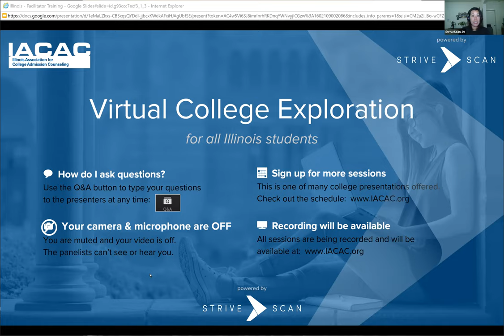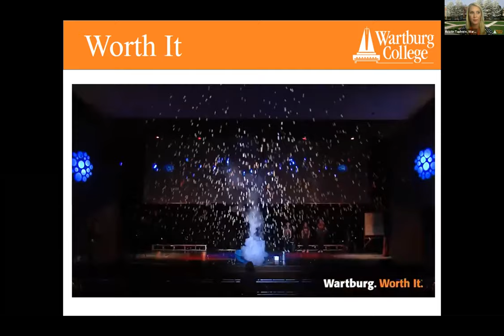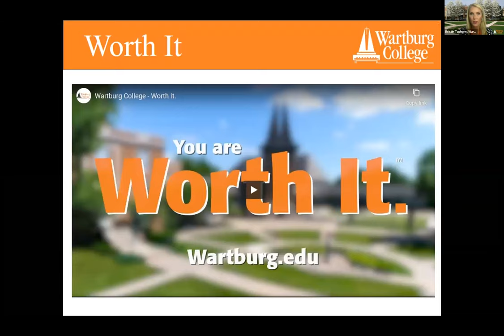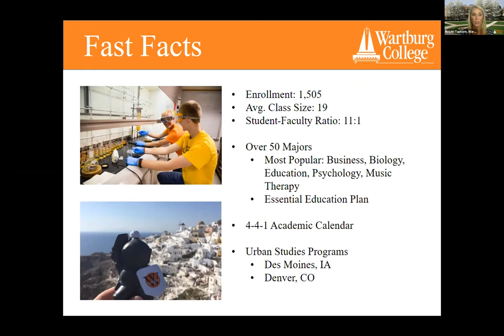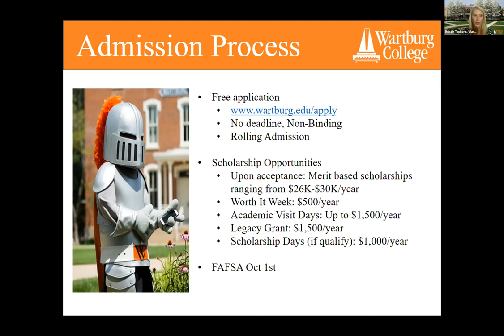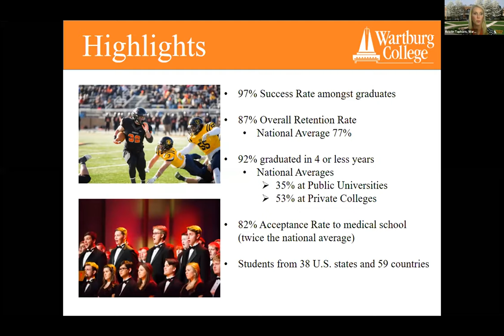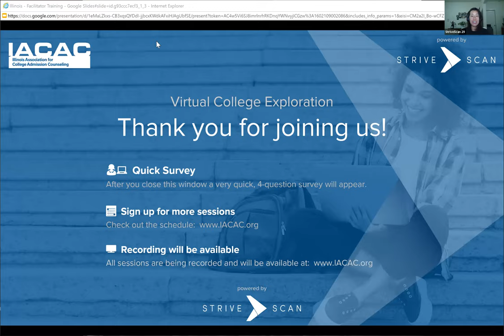Wartburg College - IACAC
Discover why Wartburg College is &quot;Worth It!&quot; Learn about our private liberal arts college, that boasts 82% medical school placement rate (that&#039;s twice the National Average). Located in the neighboring state of Iowa, we offer excellent academics, paired with experiential opportunities to see the country and world. Many of our students participate in our National Championship Winning, NCAA Division III Collegiate Athletic programs or renowned music or music therapy programs all while graduating in 4 years.